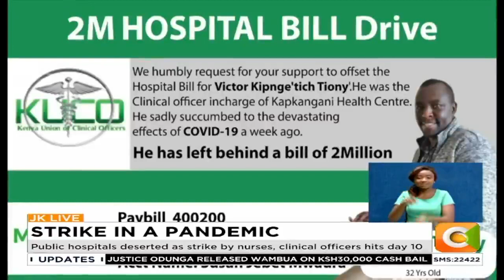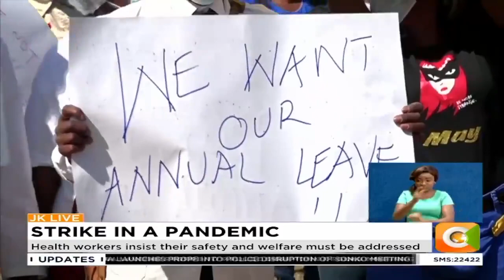Public hospitals deserted as strike by nurses, clinical officers hits day 10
With the nurses' and clinical officers' strike entering the second week; there is still no deal with their employers nor an end in sight to the suffering of patients who rely on public healthcare. A meeting with the healthcare workers' unions and the ministry of labor scheduled for today aborted and has been adjourned for tomorrow to allow employers to consult. This even as doctors are set to commence their strike in 5 days.